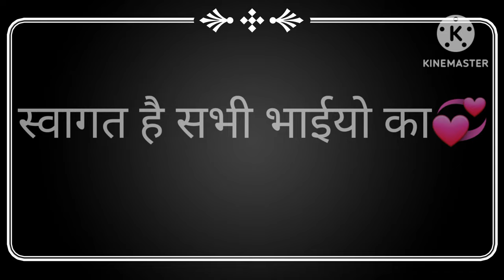01 फरवरी 2024